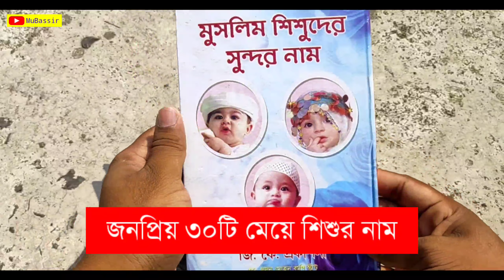জনপ্রিয় মেয়ে শিশুর ৩০টি নাম অর্থসহ - 30 Girl's Name With Meaning 2021 - Girls Name